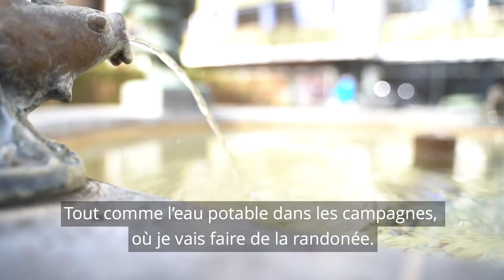Isodor Walliman soutient l’initiative pour une eau potable propre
Le professeur Isodor Wallimann, économiste et sociologue, constate qu’il est nécéssaire d’agir pour protéger notre eau potable et nos fontaines.

Aide nous toi aussi à protéger notre aliment le plus essentiel